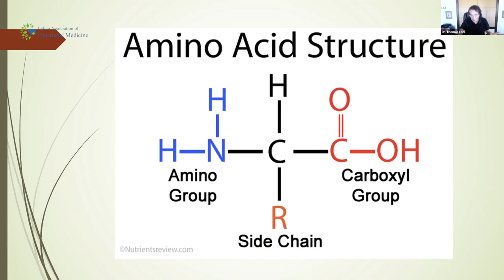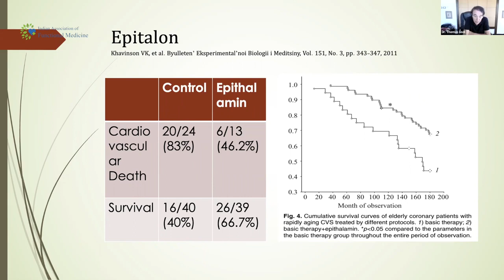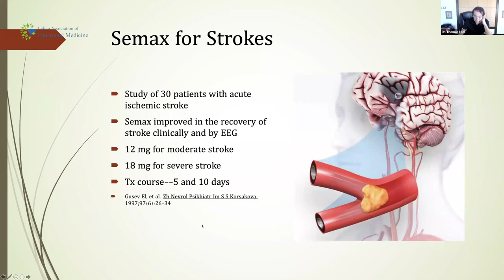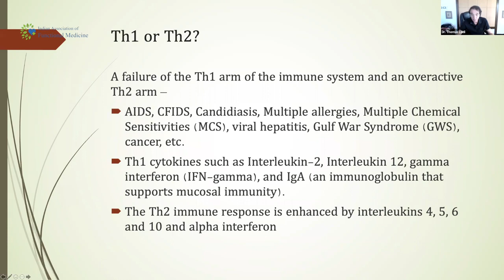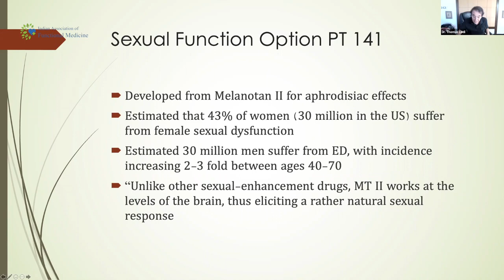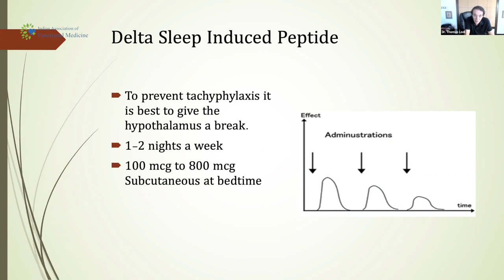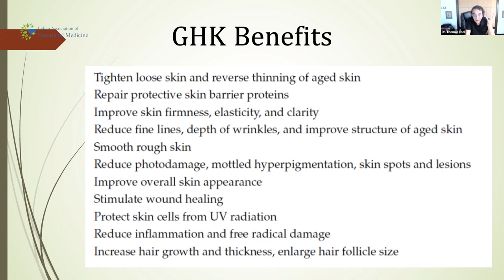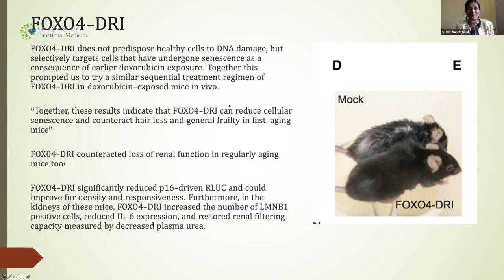Peptides & Optimum Health Webinar